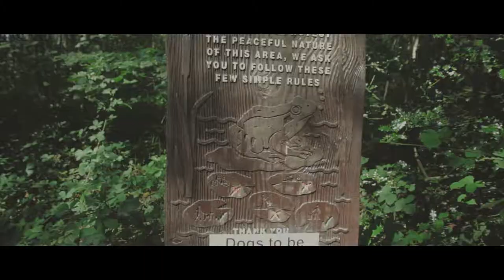How to Save a Life! (Men's Mental Health)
In this weeks FilmicFridays vlog: I end the video with some amazing Mental Health advice after a busy day travelling all around S.Yorkshire! I help @Janeybee train for Trekfest by walking around various Reservoirs around the Peak District, then got "Bot Hunting" (Transformers) around the Charity/Thrift shops and find the PERFECT Presents for Nick's Son Jackson, then join the rest of TeamReflector at his Geeky Birthday Party (Transformers! Ghostbusters! and Marvel - oh my!). AND: we introduce our new Weekly show "Mental Health Update of the Week", in which my assistance Dog Rory-Treguard gives his report on my MH Symptoms and Behaviours over the last 7 days!